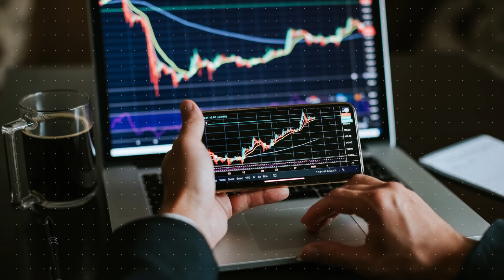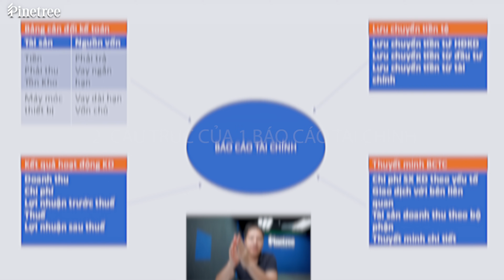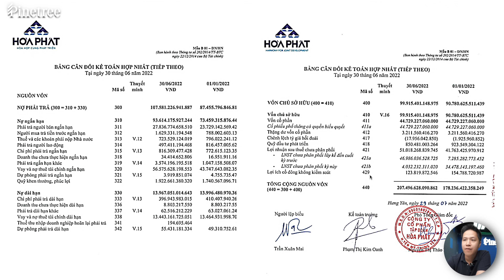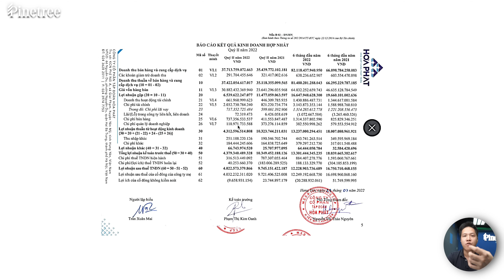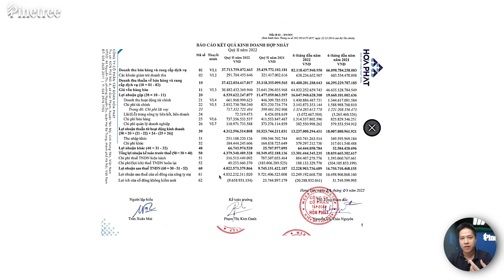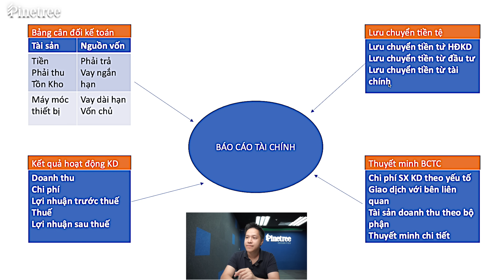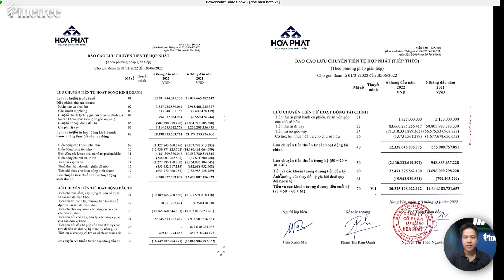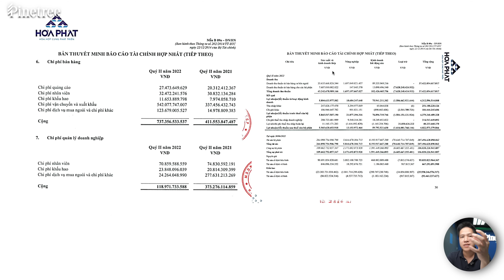Đọc BÁO CÁO TÀI CHÍNH trong lòng bàn tay (P1) - Ví dụ BCTC của HPG (Hoà Phát)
Nằm trong serie "Chứng khoán thực chiến" được xây dựng bởi Pinetree, chuỗi chương trình "BÁO CÁO TÀI CHÍNH - XEM LÀ HIỂU" (gồm 5 phần) là cẩm nang hướng dẫn các nhà đầu tư về cách đọc - hiểu báo cáo tài chính của các doanh nghiệp. Đây là một trong những kĩ năng thiết yếu mà mọi nhà đầu tư chứng khoán đều cần.

Trong số đầu tiên về tổng quan báo cáo tài chính, chuyên gia Đức Khang sẽ giải thích về tổng quan, cấu trúc 1 báo cáo tài chính, cùng ví dụ thực tế về báo cáo tài chính của Hoà Phát (HPG). Nội dung chương trình:

00:00 Giới thiệu
00:30 Tại sao cần đọc báo cáo tài chính ?
01:59 Cấu trúc của 1 báo cáo tài chính
02:13 Bảng cân đối kế toán
03:25 Ví dụ bảng cân đối kế toán của Hoà Phát (HPG)
06:02 Báo cáo kết quả hoạt động kinh doanh
07:15 Ví dụ Báo cáo kết quả hoạt động kinh doanh của Hoà Phát (HPG)
10:17 Báo cáo lưu chuyển tiền tệ
13:08 Ví dụ Báo cáo lưu chuyển tiền tệ của Hoà Phát (HPG) và Fecon (FCN)
17:24 Thuyết minh báo cáo tài chính
18:19  Ví dụ Thuyết minh báo cáo tài chính của Hoà Phát (HPG)
19:57 Lưu ý khi đọc báo cáo tài chính